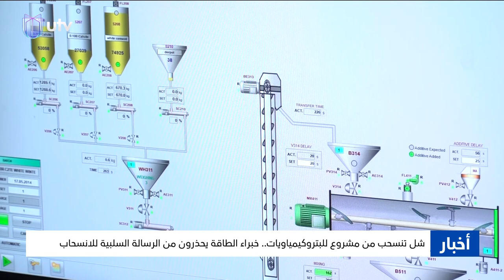نشرة الثانية من أخبار_UTV ليوم 15.02.2024 | مذيعة النشرة: فاطمة الملائكة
السوداني يستبق ترؤس هولندا بعثة الناتو في العراق بزيارة رسمية لأمستردام.. وقضايا الأمن والاقتصاد والزراعة تتصدر الأجندة
عشرة محافظين جدد يتسلمون مراسيم التعيين.. اختبار تقديم الخدمات يبدأ بتحديات السياسة.. والمدن تنتظر التنمية وتنفيذ الوعود الانتخابية
مذيعة النشرة: فاطمة الملائكة

التردد :-
11354v HD
10727h SD